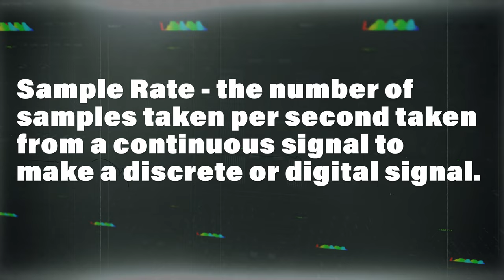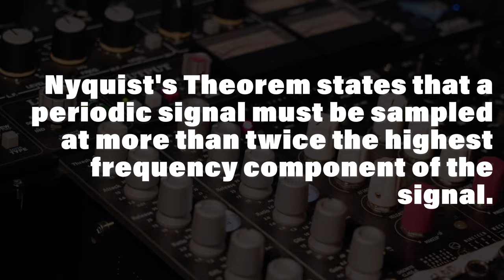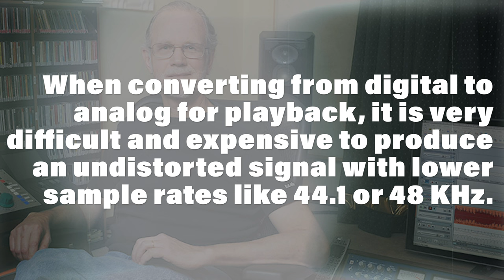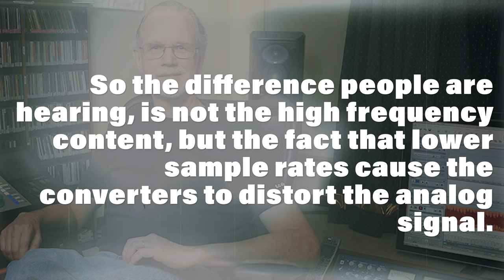The Secret About Sample Rates In Music Production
In this video I explain the different sample rates and how they pair with bit depths.